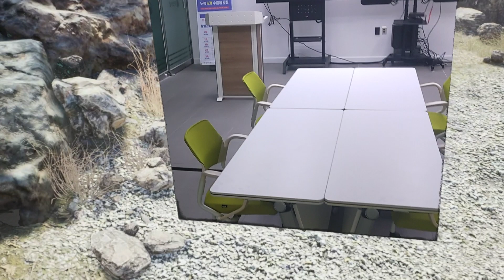Portal Tourism (MR demo)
- 360 비디오 아님
- 핸드트래킹으로 상호작용 가능한 가상공간으로 이어짐